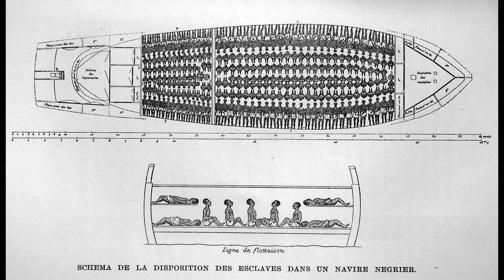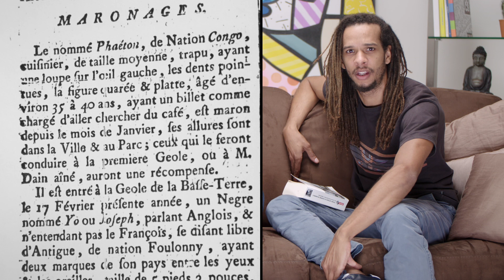LA TRAITE DES NOIRS et ses HÉROS !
L'esclavage, la traite et un esclave marron !
L'HISTOIRE DE LA GUADELOUPE EN ÉPISODE AVEC KOKO & ZABRICO S01 E02 : PHAETON